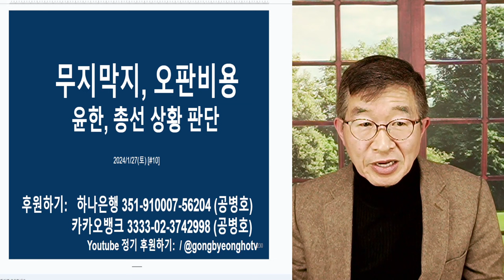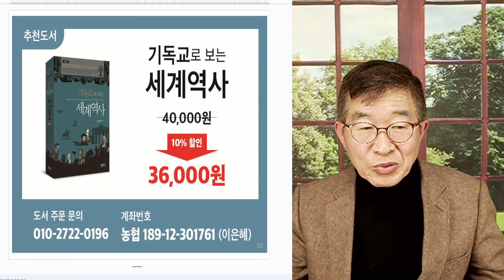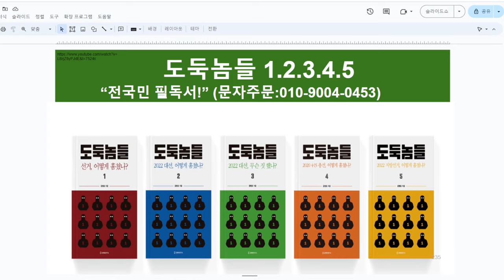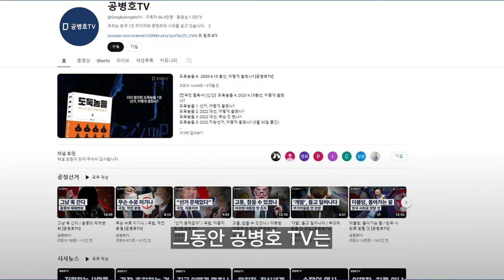무지막지! 오판 비용 / 윤한, 총선 상황 판단 [공병호TV]